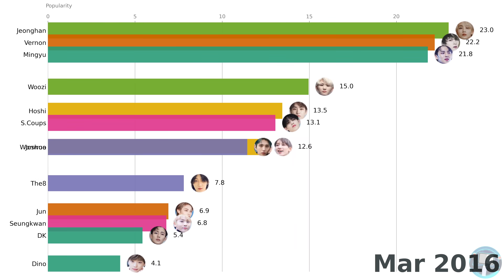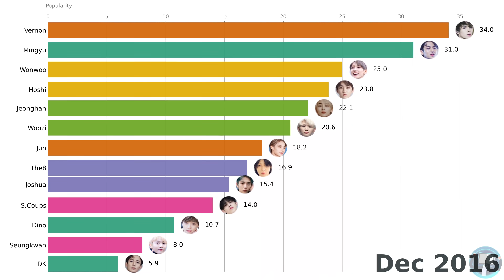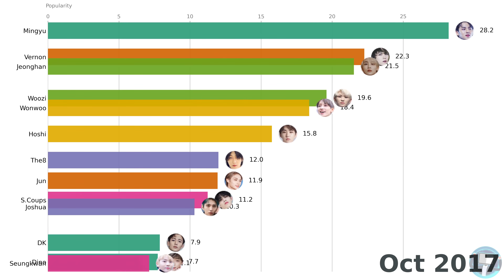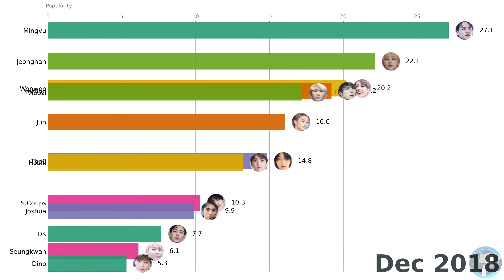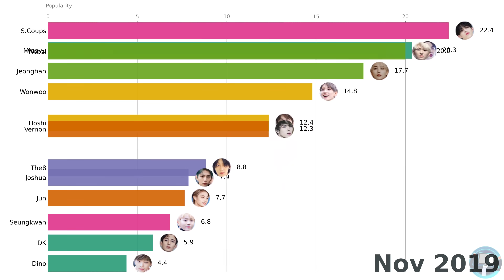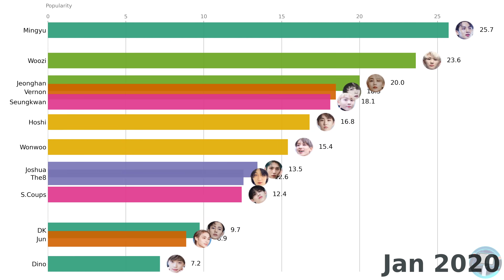Most Popular SEVENTEEN Member (2015-2020) | SEVENTEEN Popularity Ranking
Here is a data visualization of the most popular SEVENTEEN member from 2015 to 2020 worldwide.

Who do you think will be the most popular SEVENTEEN member among Mingyu, Vernon, The8, Seungkwan, Jeonghan, Hoshi, Dino, Jun, Joshua, S. Coups, Woozi, Wonwoo, and DK? Watch until the end to find out!

All members were compared on Google Trends.

Popularity is a number between 0 and 100 that represents popularity on Google Web Search for a corresponding member.